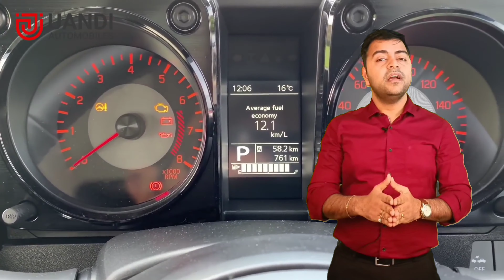Maruti SUV for Thar and Gurkha | Uandi Automobiles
Maruti has officially confirmed in its investors meet that they are planning to launch the New Jimny 2022 model in India. However the official launch date in yet not revealed. We are expecting the new 2022 Jimny model sometimes by the end of this year.

Initially 5-Door India focused Jimny model will launch. It will be sub-4 meter in size and offer a 1.5 liter petrol hybrid engine. Once after launch of Jimny it will be the first sub 4 meter car which will offer 4*4 option to buyers. In today video I am updating to you about – Maruti SUV for Thar and Gurkha